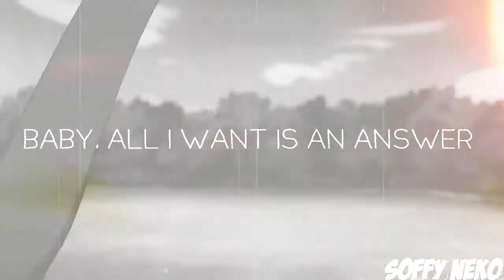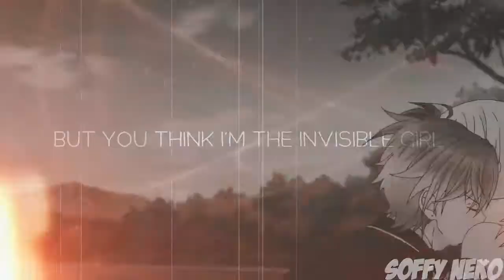Zombie Diabolik lovers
No pos DipDip DuliDu~~~
sadsadas x'DD
espero que les guste x3